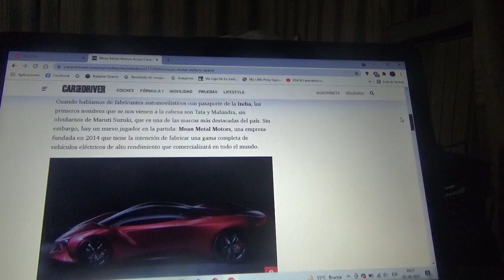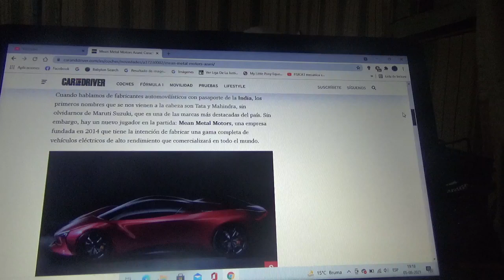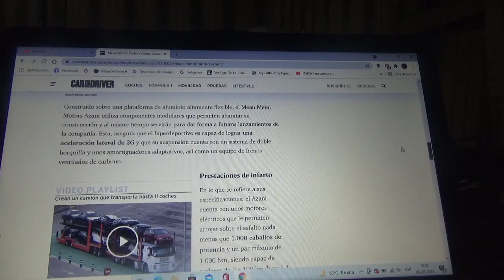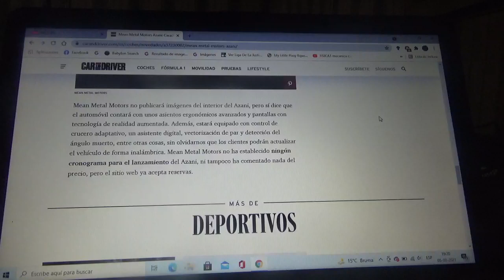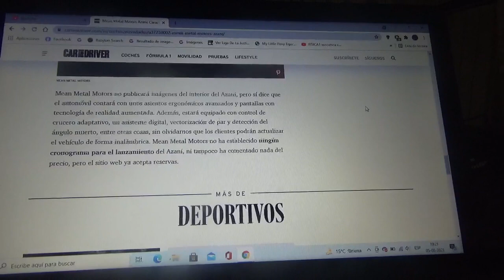Mean Metal Motors Azani información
Aquí les menciono el coche hypercar de la India el cual será un exclusivo automóvil totalmente eléctrico que poseerá cifras de infarto